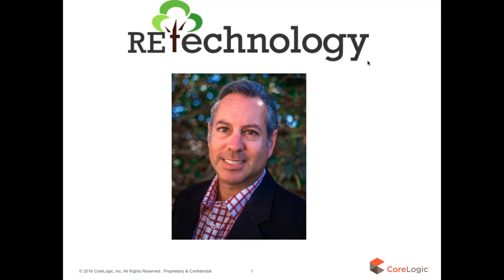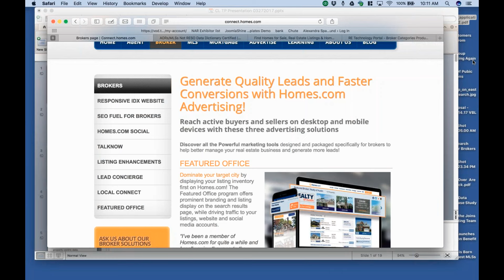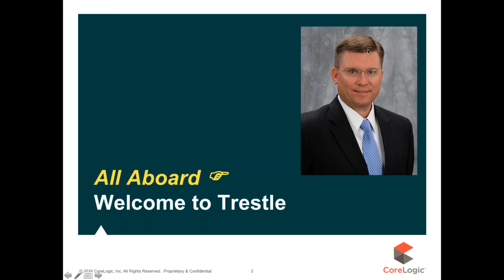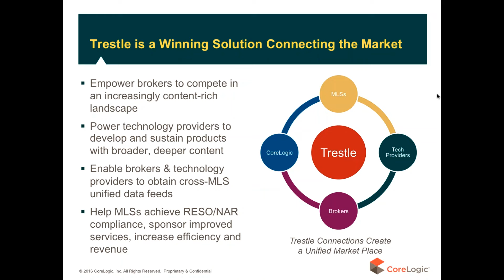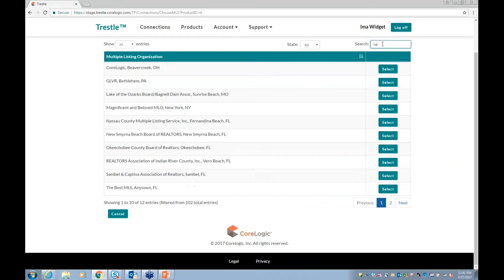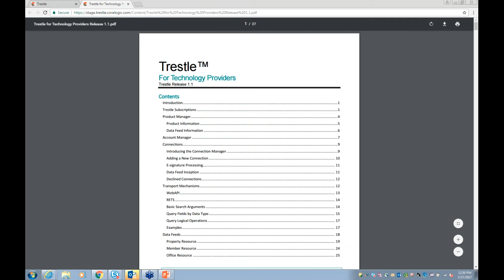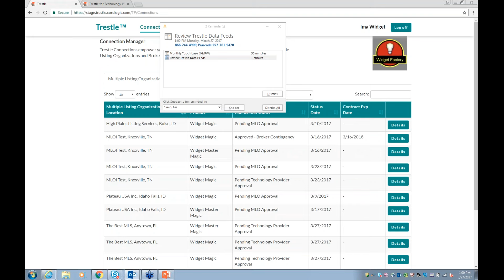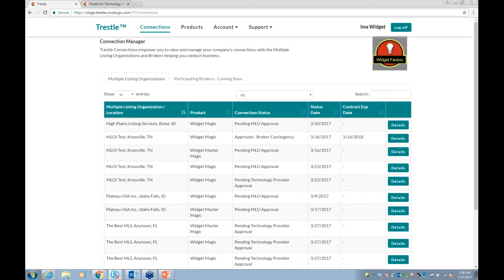RETechnology.com: Introducing Trestle - Now, Everything Changes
If you’re pulling RETS data from multiple listing organizations today, you’ll want to learn about Trestle™! Trestle enables you to receive multiple data streams in a unified feed – from a single, automated data “supermarket”. During this webinar, you’ll see CoreLogic’s strategic plan for Trestle and the benefits it delivers today. The webinar will also cover the API documentation and an orientation to the Trestle vendor portal.